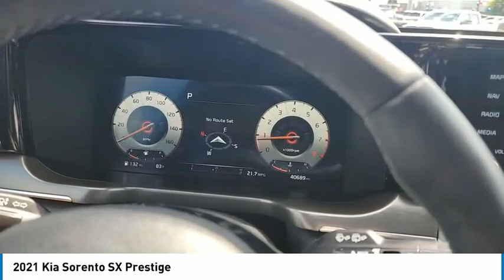2021 Kia Sorento Live Knoxville TN T023200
2021 Kia Sorento SX Prestige

Parkside Kia
9929 Parkside Drive

Want a creampuff?? This baby was originally BOUGHT HERE brand new, SERVICED HERE and then TRADED-IN by one of our loyal local customers!!! 2021 Kia Sorento SX-Prestige Sapphire Blue Clean CARFAX. CARFAX One-Owner. Sorento SX-Prestige, 4D Sport Utility, 2.5L I4 DGI Turbocharged DOHC 16V LEV3-ULEV70 281hp, 8-Speed DCT, FWD, Sapphire Blue, Black Leather.brbrFWD 8-Speed DCT 2.5L I4 DGI Turbocharged DOHC 16V LEV3-ULEV70 281hpbrbrAt Parkside Kia we offer Market Based Pricing, so please call to check on the availability of this vehicle. We'll buy your vehicle even if you don't buy ours. 22/29 City/Highway MPG